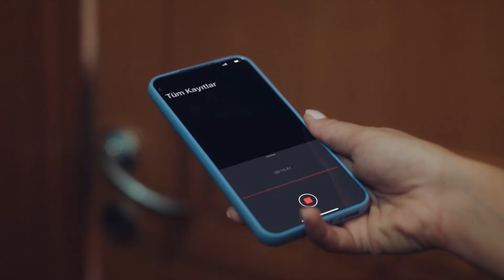Pasó Lo Que Pasó A Civan - Amor Encubierto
Pasó Lo Que Pasó A Civan. YA ESTOY HARTO

Onur Karasu (Sukru Ozyildiz), un agente exitoso, persigue a Civan Koral (Tugrul Tulek), el contrabandista de diamantes al que persigue desde hace meses. Para esta operación, se ha enamorado de la hermana de Civan, Hilal (Asli Sumen), con la que mantiene una relación distante. Su plan avanza como un reloj. Hasta que una mujer llamada Ece (Burcu Ozberk), a la que nunca ha conocido, entra en su vida. Ece, amiga de Hilal de Londres, empieza a sospechar que Onur trama algo en cuanto se conocen. Ece cae como una bomba en la operación de Onur y lo pone todo patas arriba. Onur Karasu (Sukru Ozyildiz) es un exitoso agente de inteligencia ascendido a jefe de departamento muy joven y que ha estado detrás de Civan Koral (Tugrul Tulek), el propietario de la mayor empresa de joyería de Turquía. Civan, que utiliza la joyería Koral como tapadera de sus sucios negocios, es el representante de una organización criminal en Turquía. Onur, que cree que Civan guarda los documentos relacionados con sus negocios ilegales en la caja fuerte de su casa, se hace amante de Hilal (Asli Sumen), la hermana de Civan, para entrar y salir de la casa. Cuando se entera de que Civan se trasladará al extranjero, Onur toma la repentina decisión de proponer matrimonio a Hilal para conseguir los documentos sin dejarlo marchar. Su plan consiste en abrir la caja fuerte el día de su compromiso y detener a Civan, que está allí por el compromiso de su hermana. Lo que no tiene en cuenta es la amiga íntima de Hilal, Ece (Burcu Ozberk). Mientras Ece intenta averiguar qué trama Onur, sus planes se ven alterados cuando es sorprendida por éste. Onur y Ece, dos polos tan opuestos como el día y la noche, tendrán que trabajar juntos de una forma que nunca quisieron.

Reparto: Burcu Ozberk, Sukru Ozyildiz, Tugrul Tulek, Asli Sumen, Sehsuvar Aktas, Zuhal Gencer, Ulku Duru.

TÍTULO
PRODUCCIÓN: O3 MEDIA
PRODUCTOR: SANER AYAR
DIRECTOR: AYTAC CICEK
GÉNERO: COMEDIA ROMÁNTICA